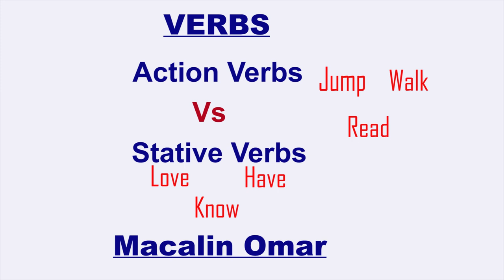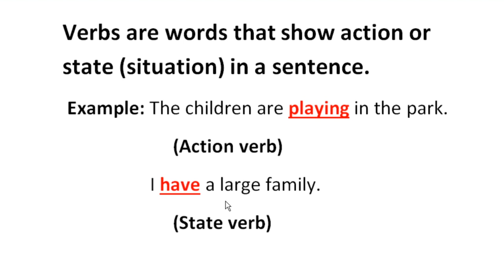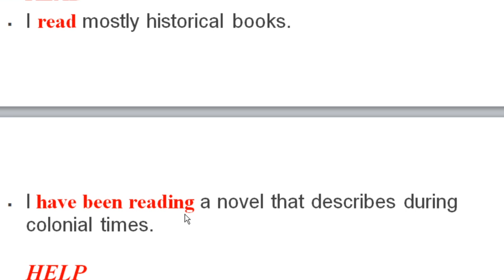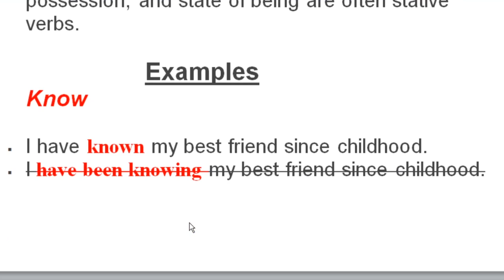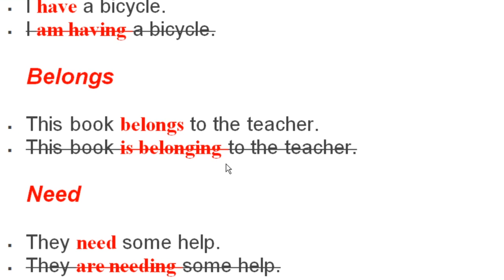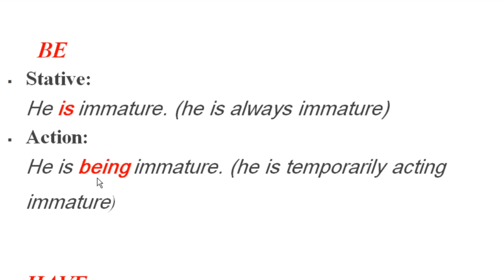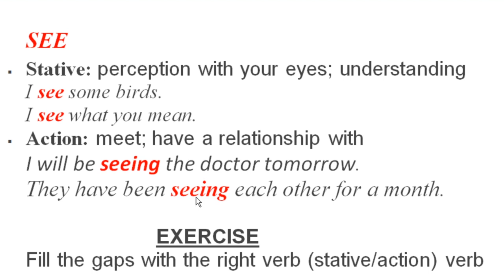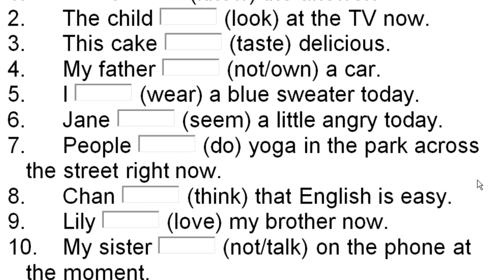Barashada Luuqada English Ka - Action Verbs & State Verbs|| Casharkii 1 Verbska.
Asc dhamaan kusoo dhawaada kanaalkaan waxaad ka heleeysaa Casharo Muhiim eh oo aad ku baraneeyso Luuqada Englishka.

                                  MAHADSANIDIIN